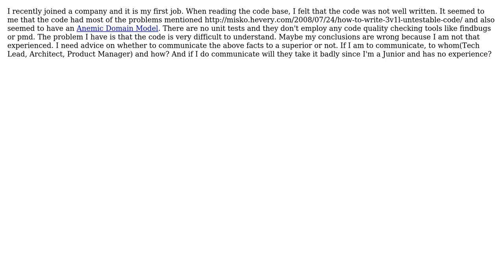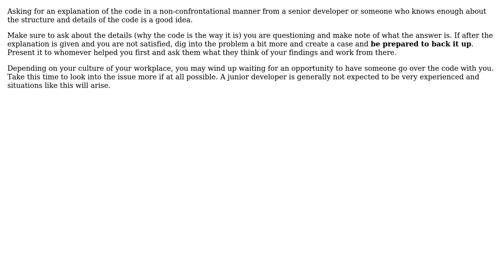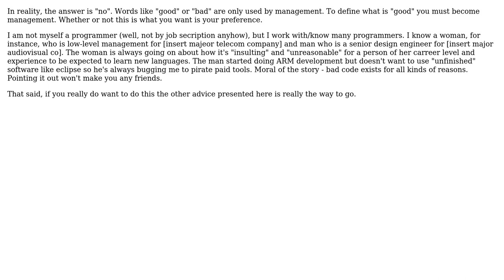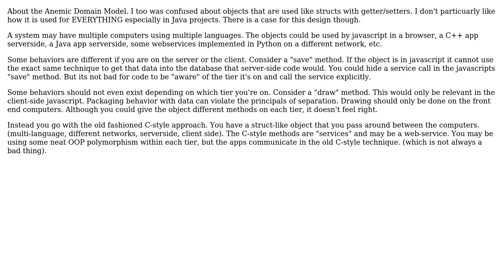As a Junior Software Engineer should I say that something has been done wrong if I feel so?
Software Engineering: As a Junior Software Engineer should I say that something has been done wrong if I feel so?

With thanks & praise to God, and with thanks to the many people who have made this project possible! | Content (except music & images) licensed under CC BY-SA | Music | Images & others | With thanks to user Why123 user Matthew Flynn user Lord Tydus user jamesson user Bryan Oakley user BrandonV and the Stack Exchange Network Trademarks are property of their respective owners. You are responsible for your own actions.